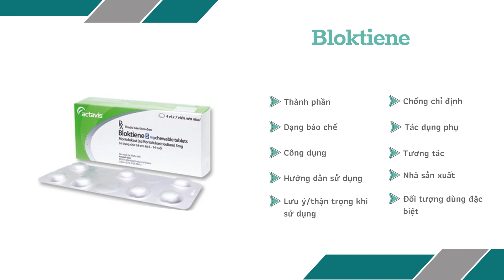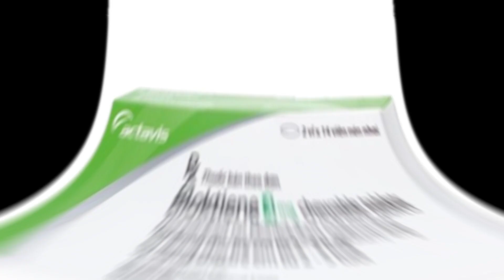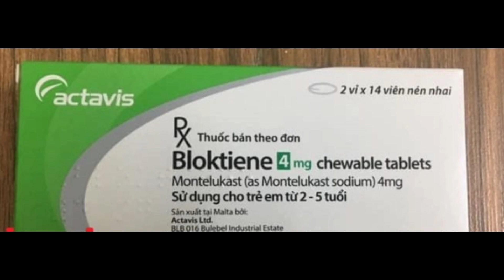Bloktiene - Thuốc dự phòng và điều trị hen phế quản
Chỉ định
Dự phòng và điều trị hen phế quản mạn tính cho người lớn và trẻ em từ 6 tháng tuổi trở lên, bao gồm dự phòng các triệu chứng hen ban ngày và ban đêm, điều trị người hen nhạy cảm với aspirin và dự phòng cơn thắt phế quản do gắng sức.
Làm giảm triệu chứng ban ngày và ban đêm của viêm mũi dị ứng (viêm mũi dị ứng theo mùa ở người lớn và trẻ em từ 2 tuổi trở lên và viêm mũi dị ứng quanh năm ở người lớn và trẻ em từ 6 tháng tuổi trở lên).